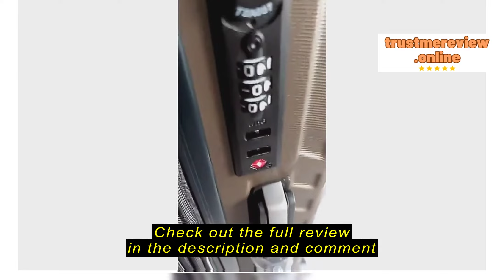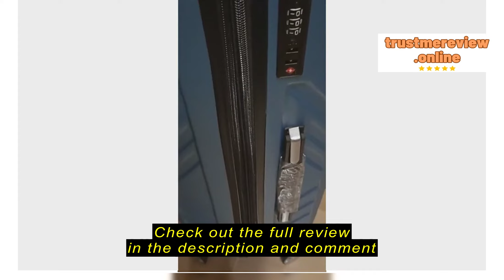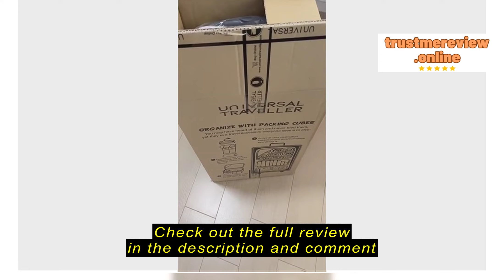Review Universal Traveller Official Store Urbanlite WEAVE 20" / 24" / 28" 360° 8-Wheel Spinner | T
Universal Traveller Official Store Urbanlite WEAVE  20" / 24" / 28" 360° 8-Wheel Spinner | TSA Lock I Expandable |Hard Case Luggage-ULH 22911